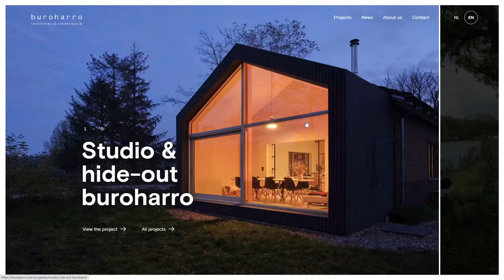Buroharro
Buroharro By Studio Encode  From Netherlands
A new portfolio website for Buroharro - landscape and urban planning.